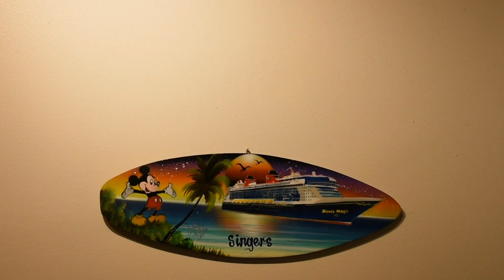May the Fourth Star Wars Box Swap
It is May the Fourth! The perfect day for a Star Wars Box Swap.  This swap was organized by Anna from Anna's Travels.  I received this awesome box from Kaitlin and Taylor of The Brugato Sisters, and I sent my box to Allen of Shep Talk.

Our channel is about 70% Disney content, 20% animal cuteness, and 10% other family fun.

and Snail Mail:
Singer Family Adventures
2107 N Decatur Rd